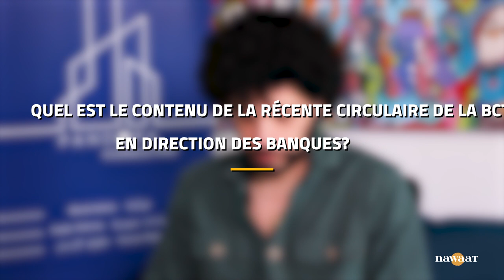Nouvelles Restrictions Bancaires Ciblant La société Civile, Interview Avec Zied Boussen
La banque centrale de Tunisie a émis, le 11 mars, une circulaire contenant de nouvelles règles relatives aux transferts financiers provenant de l'étranger au profit des associations. Ces règles apportent de nouvelles restrictions ciblant les associations. Dans ce cadre, Nawaat a interviewé Zied Boussen, chercheur au centre "Pandora Consulting".